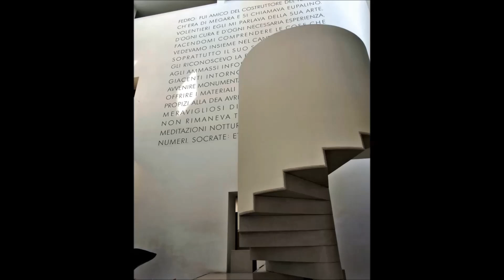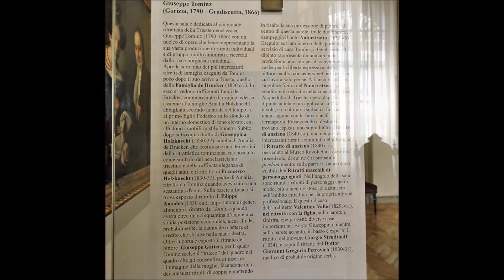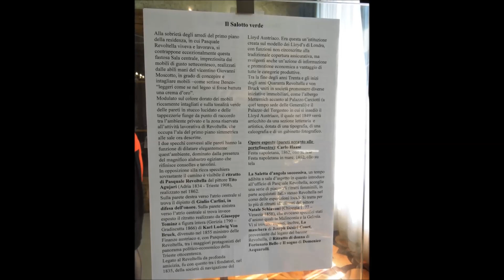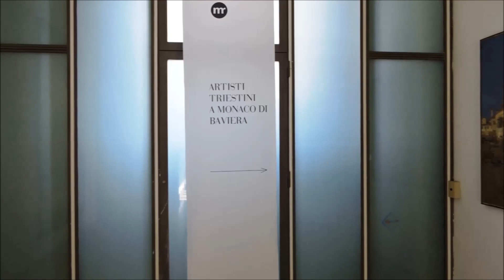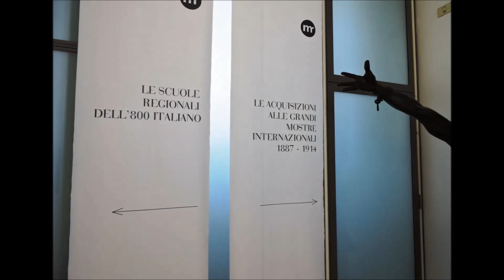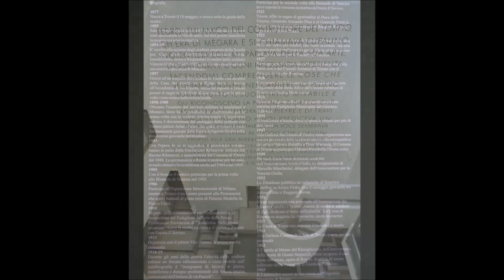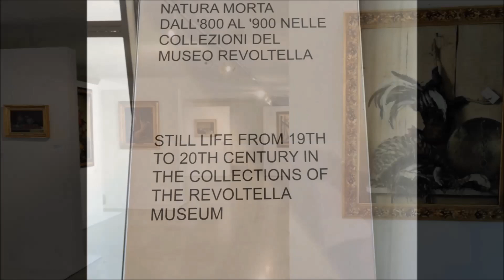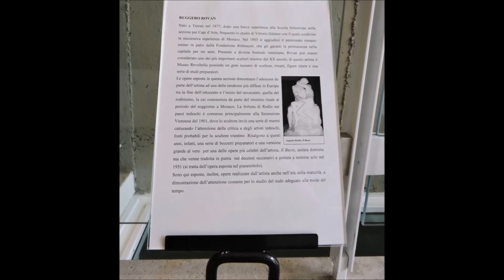***** TRIESTE Casa MUSEO REVOLTELLA e Palazzo Brunner (Galleria d'Arte Moderna)